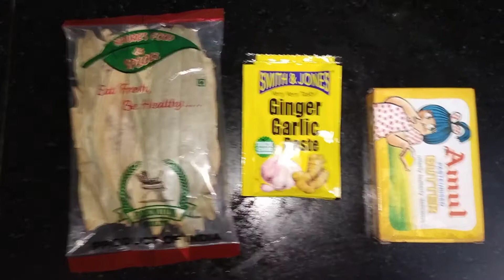घर पर बनाये रेस्टोरेंट जैसी दाल मखनी | Restaurant like Dal Makhni | Dal Makhni Recipe